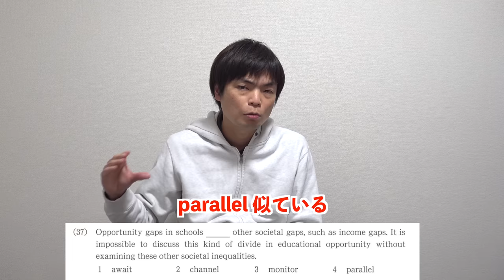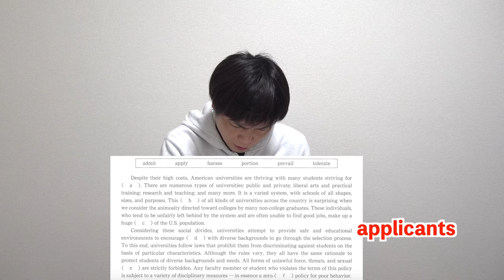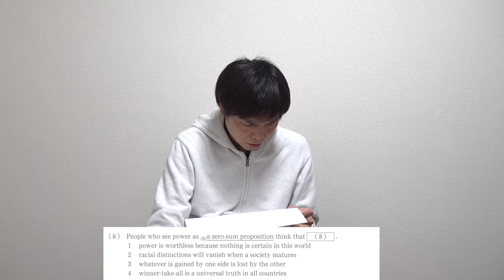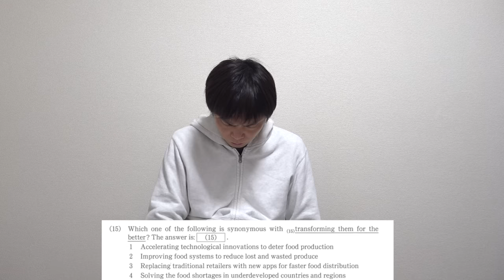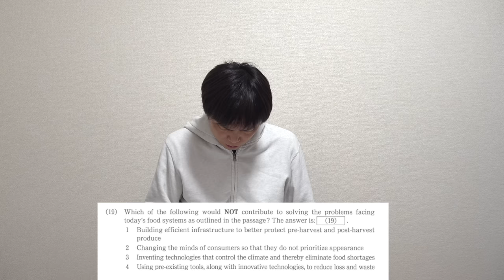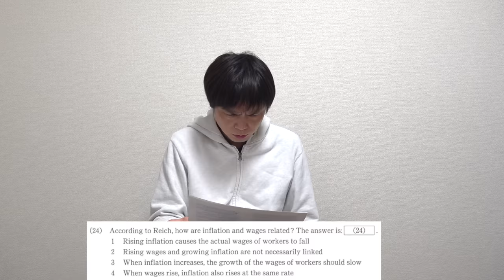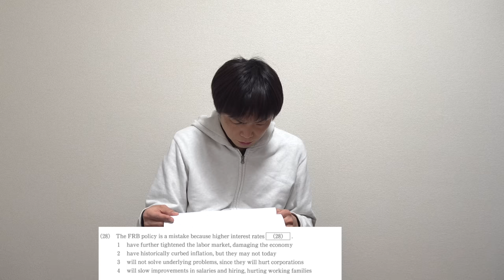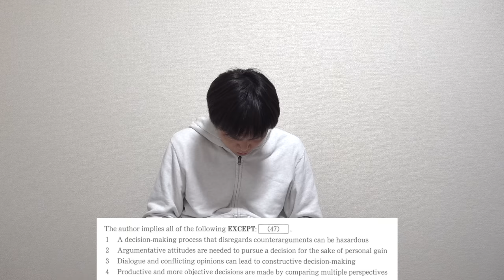【早慶入門】2023年慶應大学商学部英語講評【スピード勝負】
‹出演者情報›
もりてつ
発音指導士